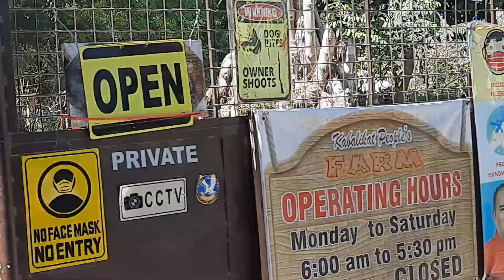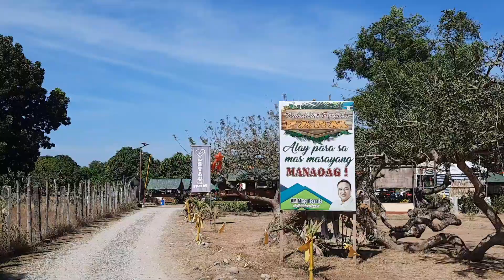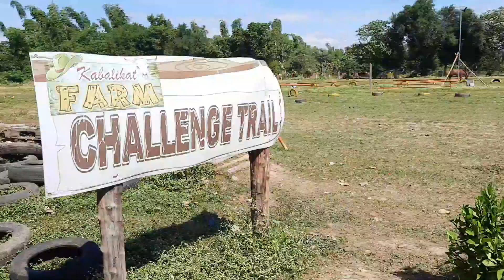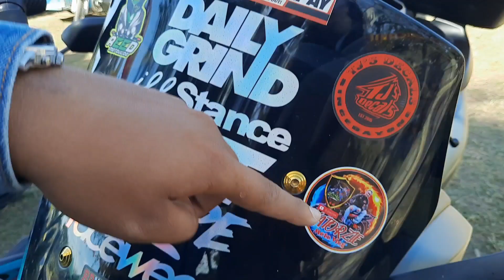👩‍🌾 Kabalikat Farm | Manaoag Pangasinan | 4 / 12Days of Christmas 🎄